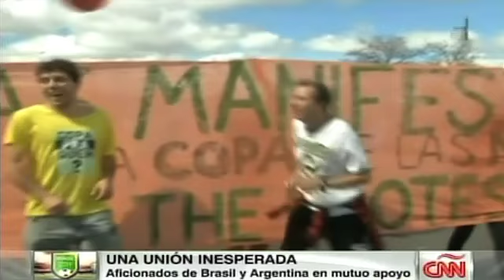¿Brasileños apoyan a Argentina en el Mundial?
Ante una eventual final entre Brasil y argentinos, muchos brasileños decidieron apoyar a la 'albiceleste' como protesta contra el gobierno